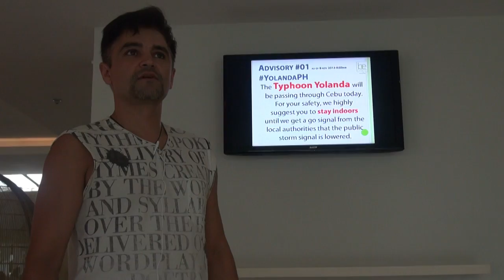ТАЙФУН ГЛАЗАМИ ДАЙВЕРОВ 2013 ФИЛИППИНЫ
Давно...тайфун иоланда...2013 год...Первый раз...